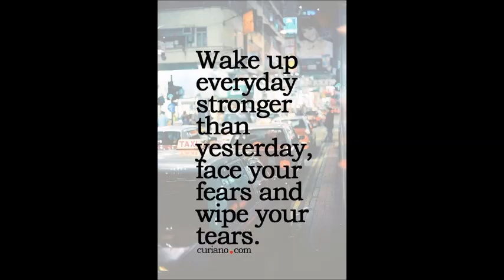JAY GANESH SAKINA VOL 2 COTTON PRINT WHOLESALE CALL WHATSAPP : +91 8828391569